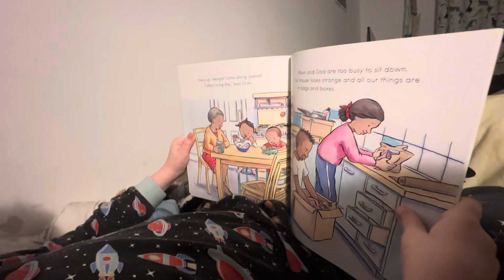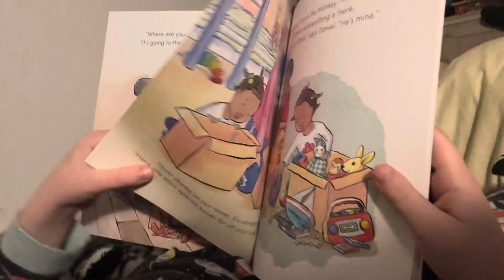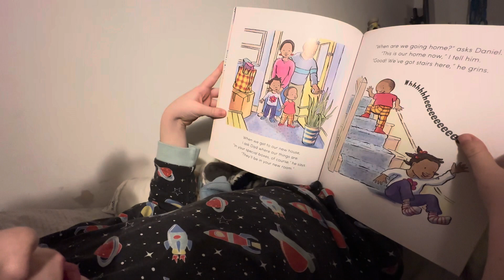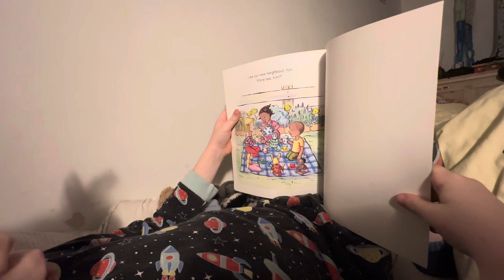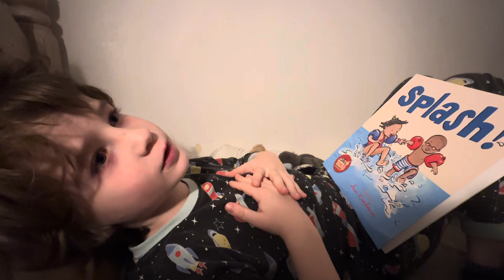Splash part 2: moving house